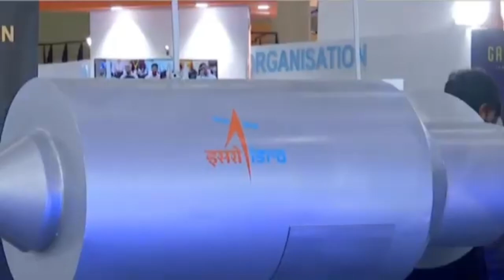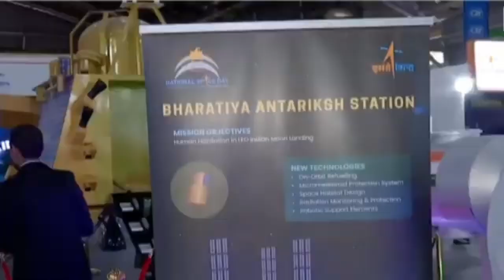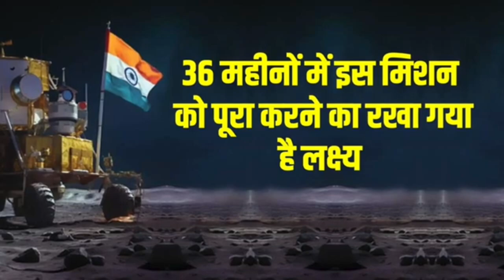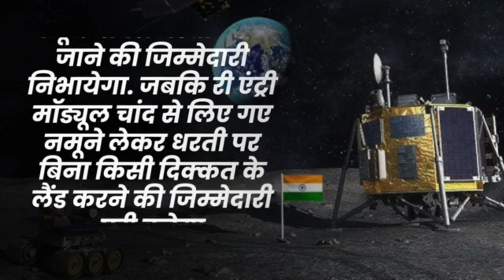DRDO के बाद भारत का ISRO करने वाला है अंतरिक्ष मिशन्स की बौछार, चंद्रयान-4, गगनयान को लेकर बड़ा ऐलान